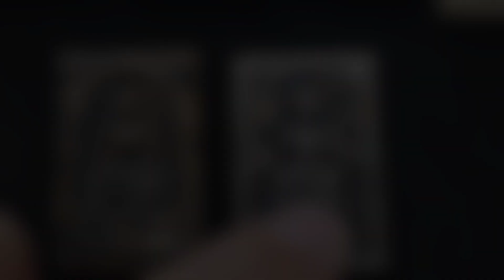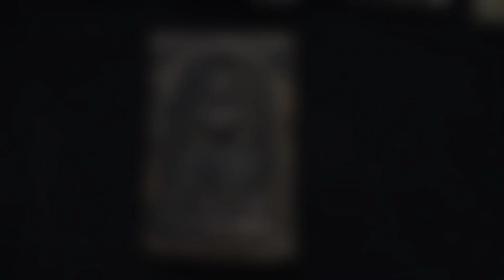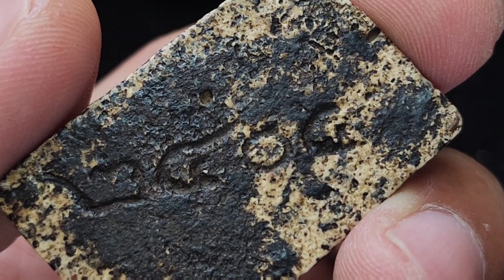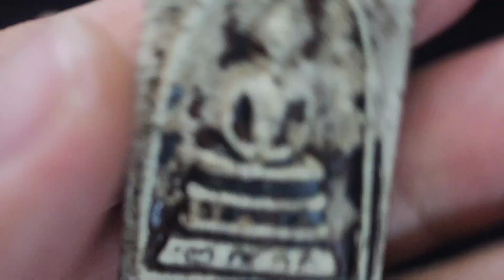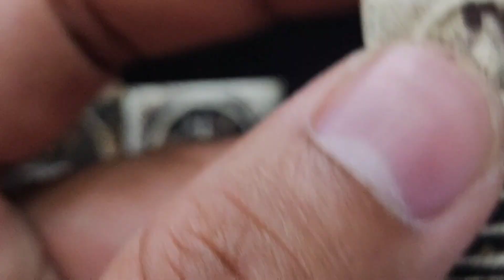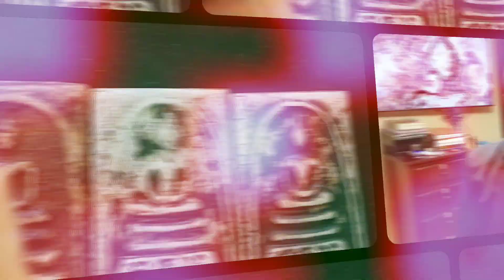เก็บพระสมเด็จตามตำราEP508:วิเคราห์พระสมเด็จพิมพ์เลข๒๔๐๔,๒๔๑๑มีจริงหรือไม่? เหตุผลความเป็นไปได้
แสกน เพื่อใช้ Lab มาตรฐาน ISO ในการตรวจรับรองมาตรฐานพระสมเด็จวัดระฆัง ติดต่อที่ 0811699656 หรือทางไลน์ที่